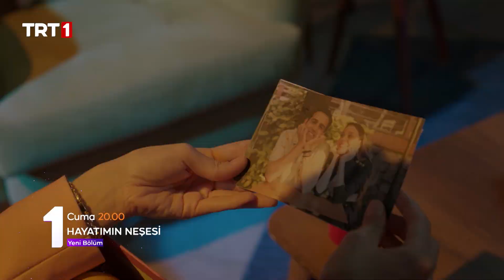Hayatımın Neşesi 5. Bölüm 2. Fragmanı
HayatımınNeşesi 5. bölüm 2. fragmanı yayında. 🎉

Hayatımın Neşesi yeni bölümüyle 4 Ağustos Cuma 20.00’de TRT 1’de! 🎬